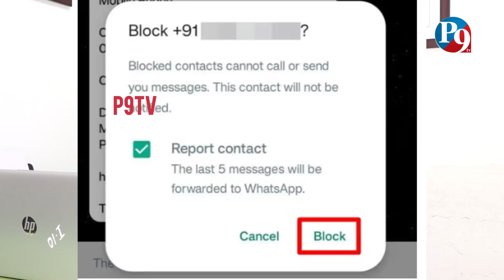వీడియో కాల్స్ తో జాగ్రత || P9TV News